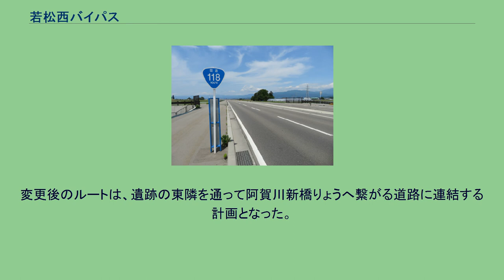若松西バイパス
若松西バイパス（わかまつにしバイパス）は、福島県会津若松市にある国道118号のバイパス道路。
福島県会津若松市神指町大字中四合町道下丙付近 会津若松市中心部の国道118号・国道121号（神明通り、中央通り）では慢性的な渋滞が発生していた。
特に神明通り北交差点は交通情報に毎日のように登場していた。
このような状況を解消するため、また磐越自動車道会津若松インターチェンジへのアクセスの向上のため1984年（昭和59年）に都市計画決定がなされ、事業に着手した。
福島県道128号会津若松会津高田線から国道401号に至るまでの区間を第1工区、福島県道59号会津若松三島線から国道49号までの区間を第2工区、国道401号から福島県道59号会津若松三島線までの区間を第3工区として事業が進められ、2019年（平成31年）3月23日に全線開通した。
2010年（平成22年）4月、道路工事に先立つ調査で発掘された神指城跡が、歴史的に大変重要な遺構であることが判明し、文化庁の担当者からも「遺跡とバイパスが共存するのは難しい。」とルート変更を求める意見があったたり、2011年（平成23年）7月26日に会津若松市内で住民を対象とした事業説明会が開かれ、変更後のルートと阿賀川新橋りょうの整備計画が示された。
また、完成時期は2018年（平成30年）度を目標することについても公表された。
変更後のルートは、遺跡の東隣を通って阿賀川新橋りょうへ繋がる道路に連結する計画となった。